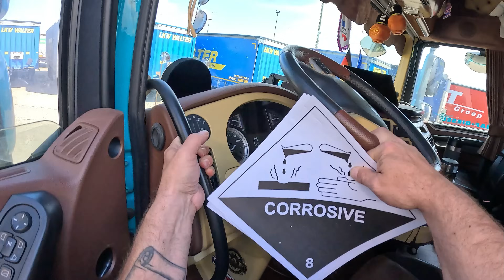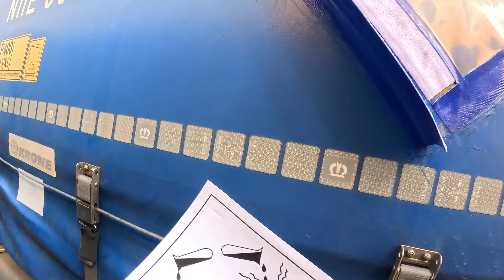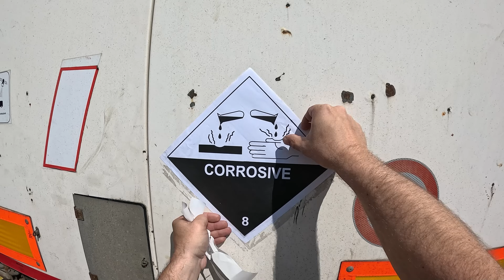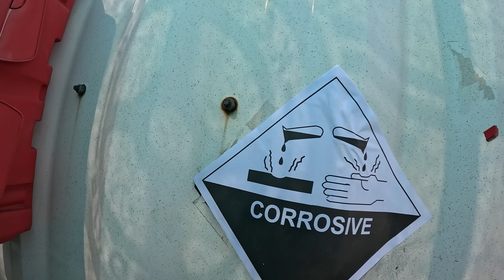#262 Immer Hüngerchen & kein Only Fans!/Andy's Laster Vlog's/Fahreralltag